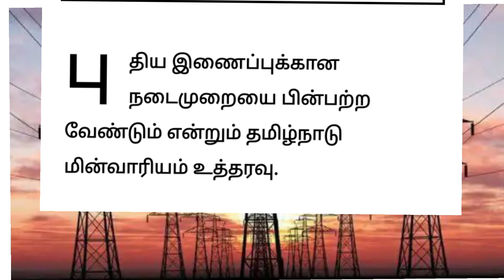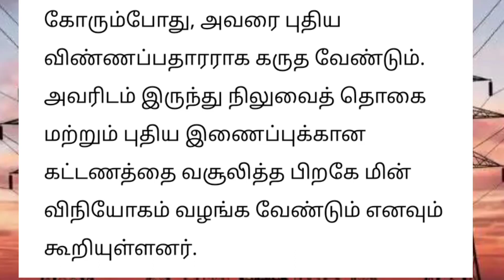🔴 தமிழகத்தில் இவர்களுக்கு மட்டும் இலவச மின்சாரம் கிடையாது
தமிழகத்தில் இனிமேல் இவர்களுக்கு இலவசம் மின்சாரம் கிடையாது